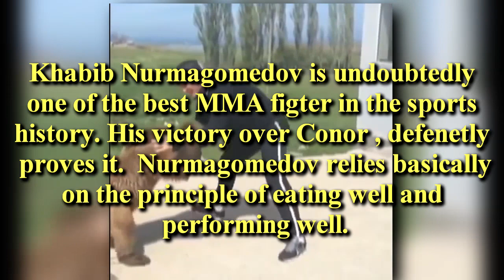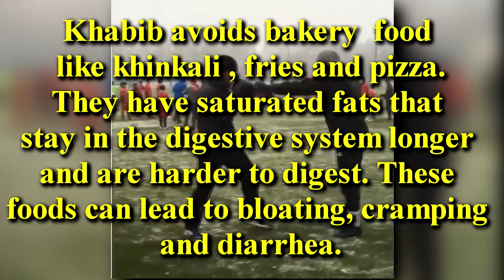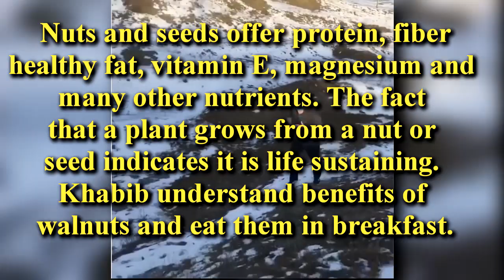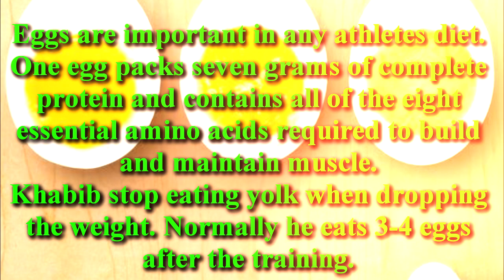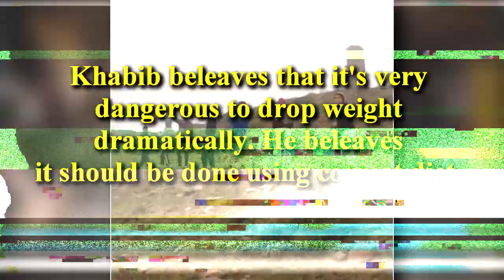Eat like Eagle (Khabib Nurmagomedov)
Khabib Abdulmanapovich Nurmagomedov is a Russian professional mixed martial artist. Nurmagomedov is a two-time Combat Sambo World Champion and the reigning
undisputed UFC Lightweight Champion. He currently holds the longest undefeated streak in MMA, with 27 wins, and remains undefeated in professional MMA. Hailing from Russia's Dagestan region,
he is the first Russian and the first Muslim to win a UFC title. As of October 8, 2018, he is ranked at No. 2 in the official UFC pound-for-pound rankings.
He destroyed Conor Mcgregor in his latest fight.